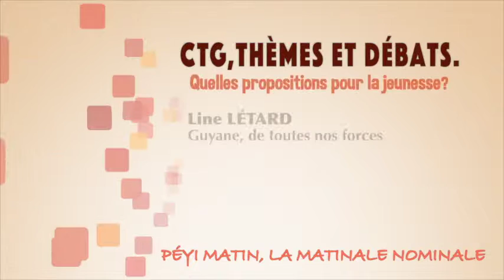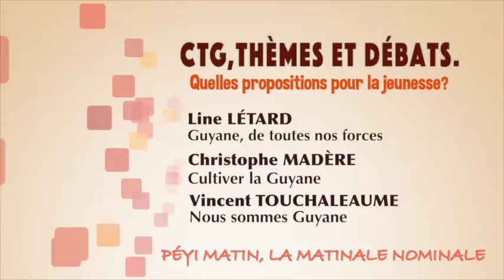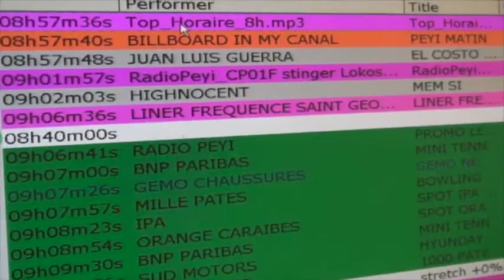Thémadébat 6 Péyi Matin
EXTRAITS LINE LETARD
Guyane, de toutes nos forces